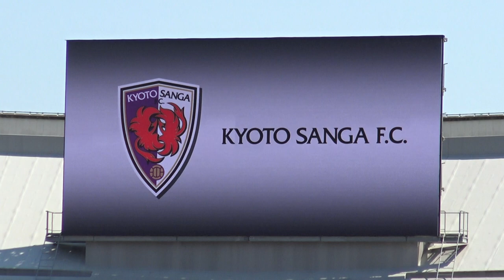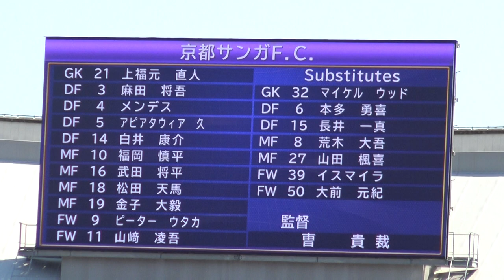37,000人！［帰ってきた収容制限なしGW］02 アウェイ選手紹介でOBの山崎凌吾と本多勇喜の名が。 名古屋グランパスvs京都サンガ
2022/5/3 明治安田生命J1リーグ第11節 豊田スタジアム
名古屋グランパスvs京都サンガF.C.
3年ぶりの収容制限のないGW開催試合の豊田スタジアムに37,068人が駆けつけました。
02　アウェイ選手紹介でOBの山崎凌吾と本多勇喜の名が呼ばれると、グランパスサポーターからは拍手が。